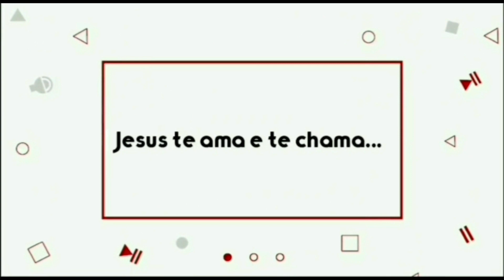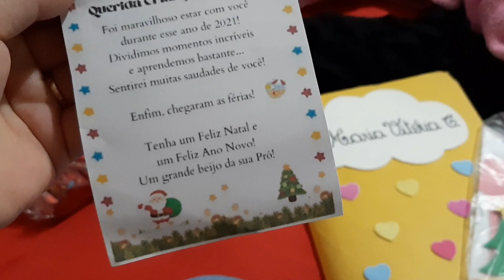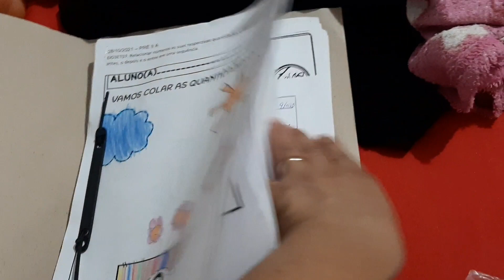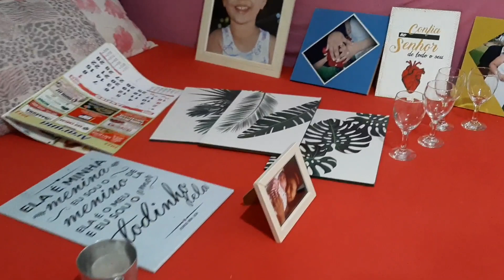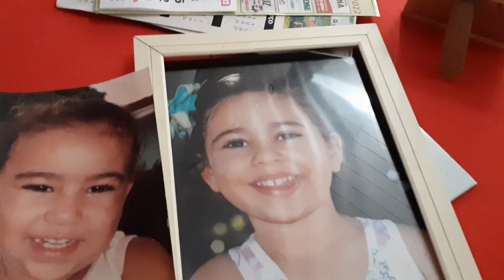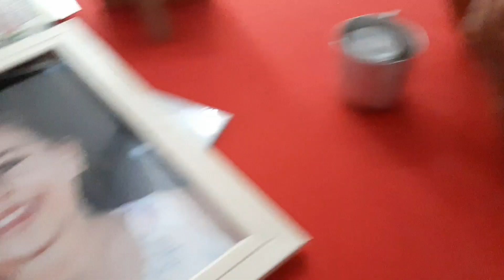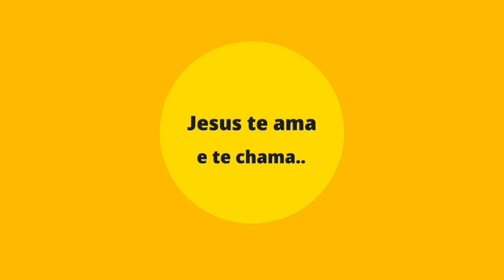NÃO AGUENTEI E CHOREI DE SAUDADE 😭 Nossa manhã 🏡